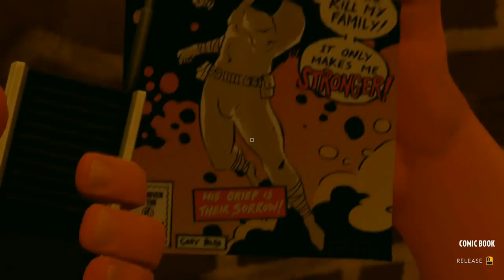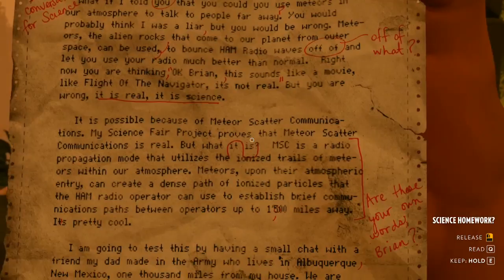ShovelPlays - Firewatch Part 11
For the last two videos, I've decided to put them out at double length. Seemed dramatic to me. In this episode!
Unmystified mysteries!
Spelunked caves!
"That is with the colour palette's going on for!"
But in all seriousness, here come some emotions, buds.